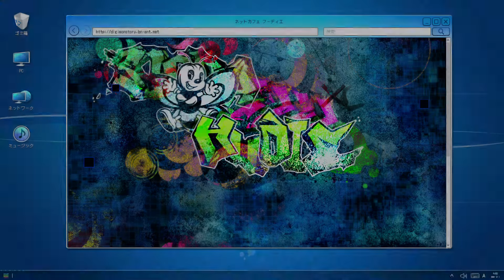디지몬 스토리 CS 해커즈 메모리 #35(챕터 08. 전뇌 우울) 포요몬이 된 주인공! 귀여운 것에 사족을 못쓰는 다테 여형사의 반응은?!